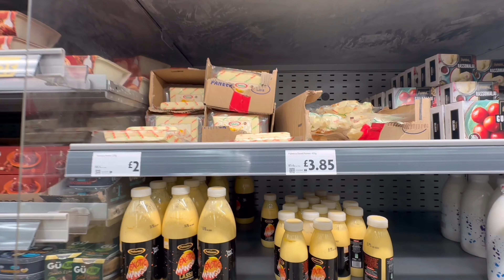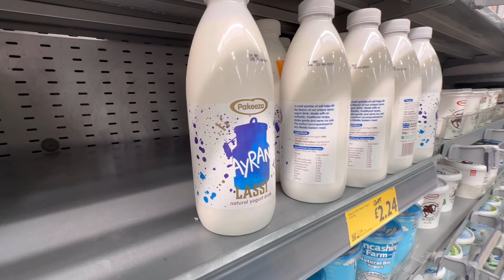Finally BBQ Party || All Marination done in @RanveerBrar Style || Lootne se Bach Gaye aaj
Hi Friends!
I'm Rajat Pandey from Haldwani, Uttarakhand. Currently live in United Kingdom. Here I'll post the vlogs of all the places I'll travel and my daily lifestyle .
I'd like to hear from you too! If you have any feedback or suggestion, please let me know!

Daily vlogs
United Kingdom Lifestyle
Study in UK
Work in UK
Pet Lover
Travelling
Party
Entertainment
London Vlogs
Uttarakhand Vlogger
England tour
United Kingdom Tour
Indian Couples in UK
My Pet cat

Do watch my Old videos about United Kingdom